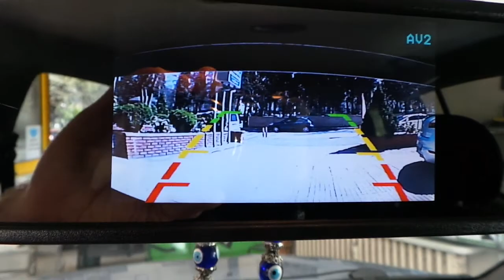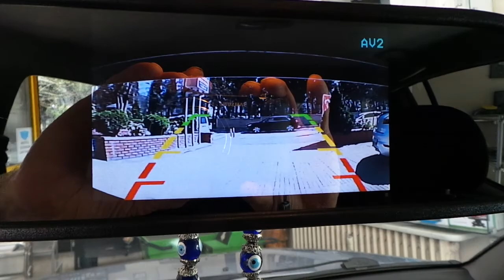Dikiz ayna monitör 5 inç ön ve geri görüş kamerası montajı uygulaması mitsubishi l200